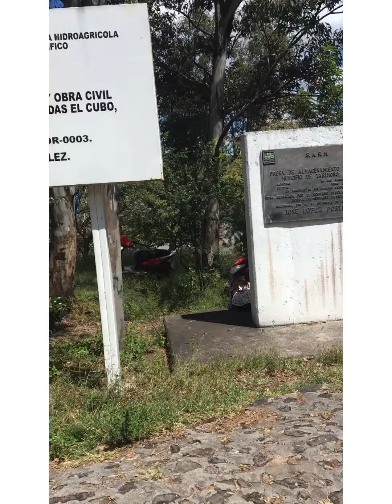Derramó la presa 2021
Octubre 03-2021 deramo la presa de Tarimoro Guanajuato